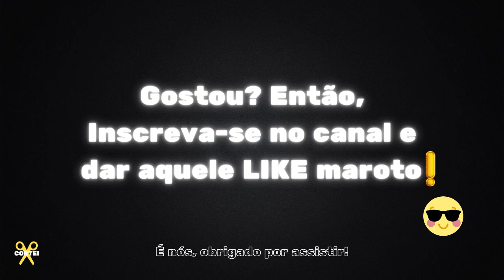Essa foi umas das coisas que eu sempre fiz!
João Kepler | Jota Jota Podcast #34